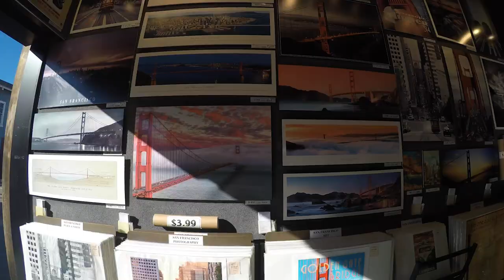San Francisco 2019 | Corner Piece Collection | Hippie Sabotage - DRIFTER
XGCSQUARED, we make skits, public pranks, vlogs, and airsoft videos.